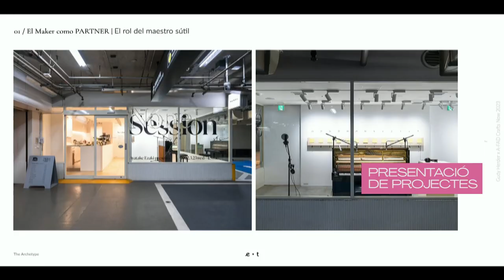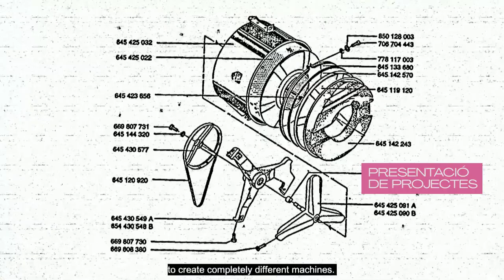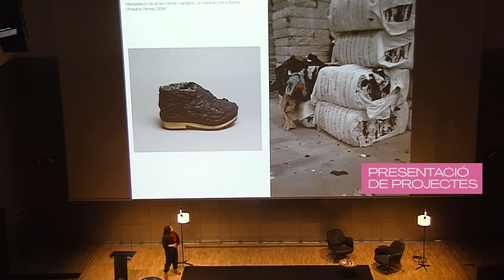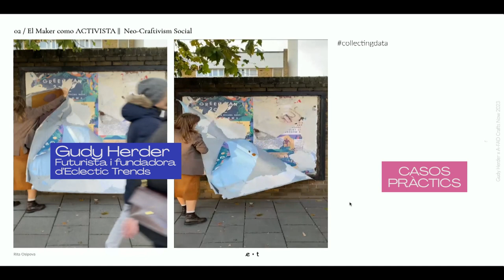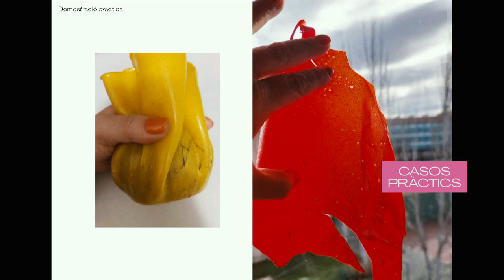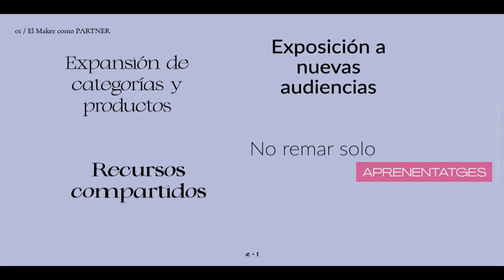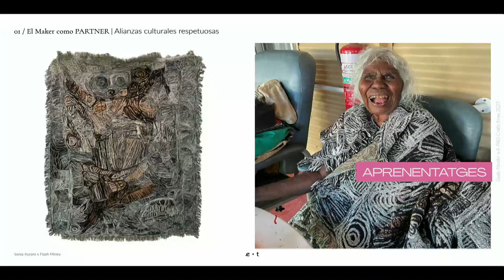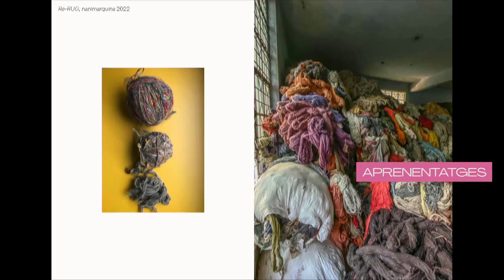Vídeo resum de Crafts NOW 2023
Els dies 26 i 27 de gener de 2023 va tenir lloc el “IV Crafts NOW. Festival d'artesania i innovació” al Disseny Hub Barcelona, dues jornades dedicades a la reflexió, el coneixement i el debat al voltant de la innovació, la sostenibilitat i la perspectiva de gènere aplicats a la creació artesanal.

A la primera jornada vam comptar amb el relat de Gudy Herder, futurista i fundadora de l'agència de tendències Eclectic Trends, que assessora empreses com ara Ikea, Mango, l'Institut Europeu di Design, Grohe, Samsung i Barcelona Design Week, entre d'altres. Vam seguir amb la firma 40 plumas, formada per Bianca Rebagliati i Daniel Orquín, experts en tècniques de vidre artístic, que fan servir la creativitat, la tècnica i l'experimentació amb un estil personal i original. La primera jornada va acabar amb la xerrada i mostra instal·lativa de Marta Torrent, dissenyadora de producte i maker, que es dedica a la creació de màquines, com poden ser una extrusora ceràmica o un torn de terrissaire, a partir de la transformació de materials en desús.

Durant la segona jornada va participar l’Eugenia Tenenbaum, historiadora de l'art i divulgadora cultura. L’autora del llibre La Mirada Inquieta va analitzar les influències que les relacions de gènere han tingut i tenen en la creació artística, la cultura visual i la historiografia de l'art. També es va programar una xerrada i demostració pràctica de Sara González de Ubieta, Premi Ciutat de Barcelona de Disseny 2019, que explora l’arquitectura, la tecno-artesania, el disseny de tèxtils i d’indumentària. També van ser presents els Blast Studio, makers i dissenyadors amb seu a Londres, que transformen el material de rebuig generat a les ciutats en mobiliari i arquitectura. Vam poder veure una mostra del seu treball. Per acabar la jornada, la dissenyadora i arquitecta dels Països Baixos, Iris de Kievith, ens va mostra Smogware, el projecte del que és co-creadora, i que té com a objectiu provocar el debat i el canvi de comportament cap a una millor qualitat de l'aire, utilitzant la pols de la boira tòxica de les ciutats per a tenyir els esmalts de ceràmica.

Crafts NOW és una activitat organitzada per l'Associació d'Artistes i Artesans del FAD (A-FAD), que compta amb el suport d’Artesania Catalunya del Consorci de Comerç, Artesania i Moda (CCAM) de la Generalitat, la col·laboració de la Federació d'Associacions d'Artesans d'Ofici de Catalunya (FAAOC) i l'impuls del Disseny Hub Barcelona.